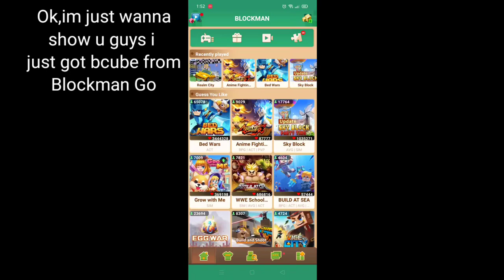I got FREE bcube from Blockman Go Official???